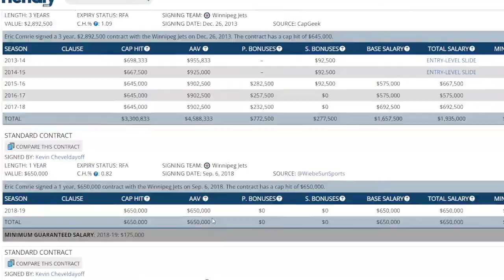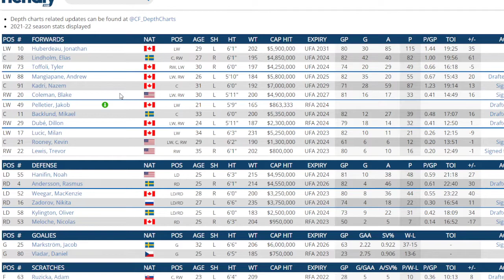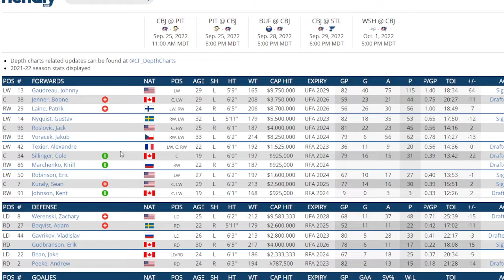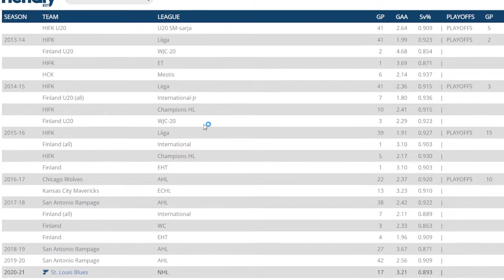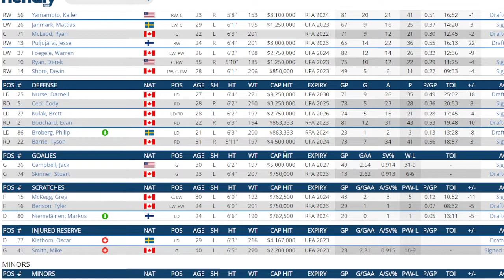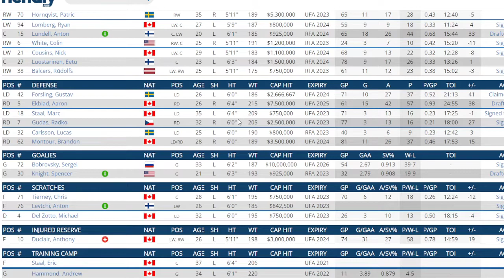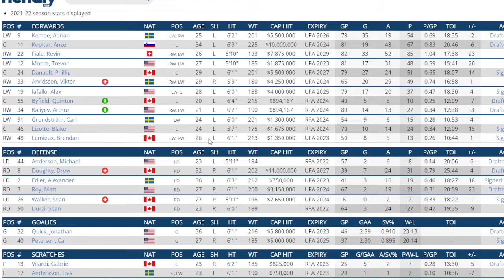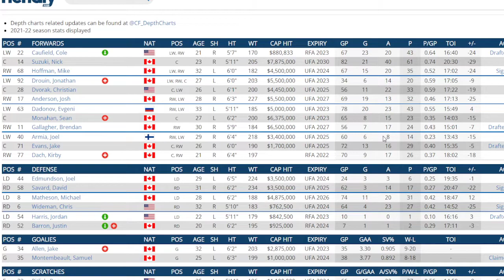Biggest Question Marks For Every NHL Team Part 1 : Anaheim To Montreal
I look at the biggest question marks for each team going into the season and you let me know if you agree. One take no editing boom.